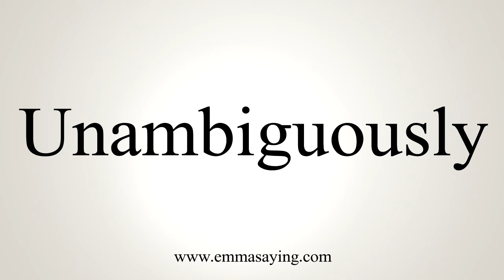How To Say Unambiguously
Learn how to say Unambiguously with EmmaSaying free pronunciation tutorials.